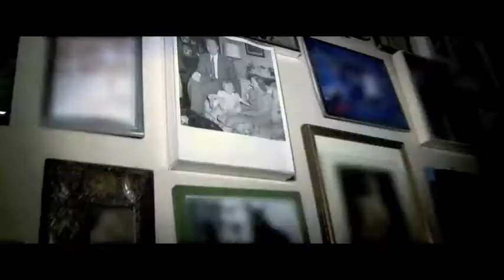Interview: Zal Batmanglij (The East)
The Fan Carpet's Paul Risker sits down with Zal Batmanglij; Writer and Director of The East.

An operative for an elite private intelligence firm finds her priorities irrevocably changed after she is tasked with infiltrating an anarchist group known for executing covert attacks upon major corporations.